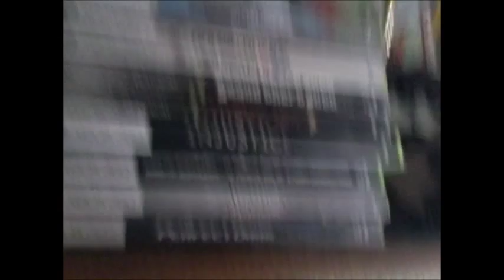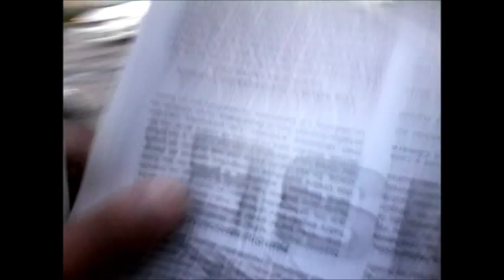Vlog: Un Dia En La Vida de Leonardo // LEONARDO SANCHEZ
Un pequeño resumen que hago peculiartmente cuando no grabo videos